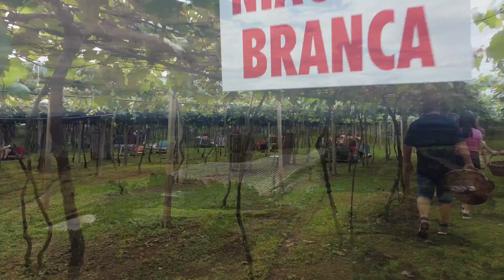Sitio das Parreiras | Família Viel | Chapecó - SC turismo 🍁🍇